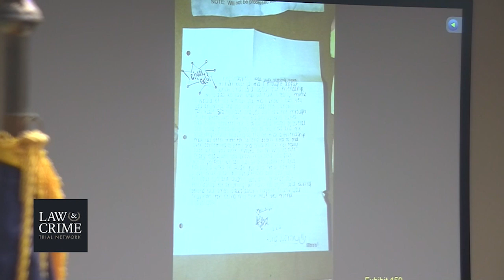Eric Boyd Trial Day 1 Witnesses Kimberly Elkins, Kara Hodge & Josh Anderson